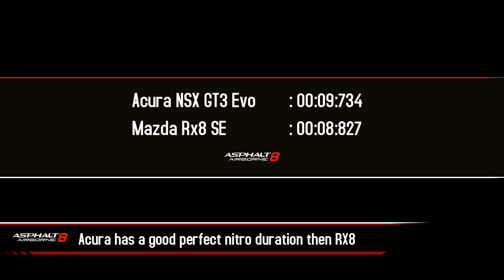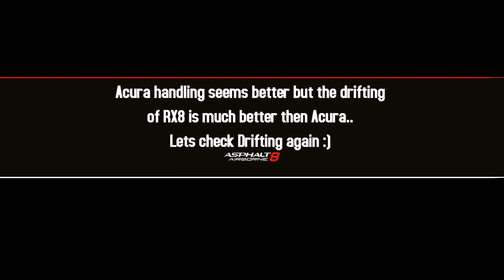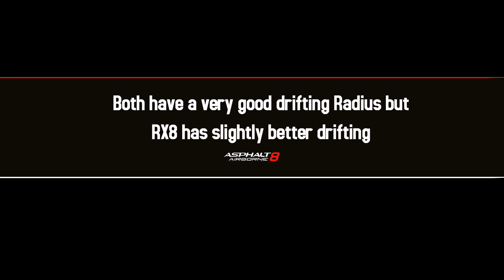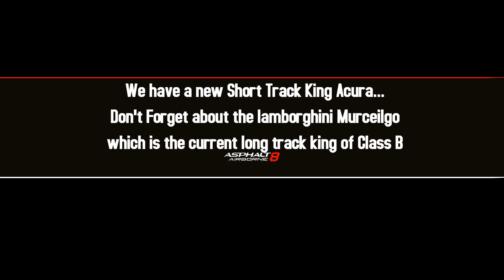Acura NSX GT3 Evo - Review | Asphalt 8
Thank you so much Super Goku Black for helping me out in the review:)